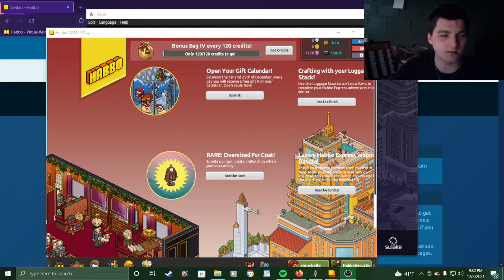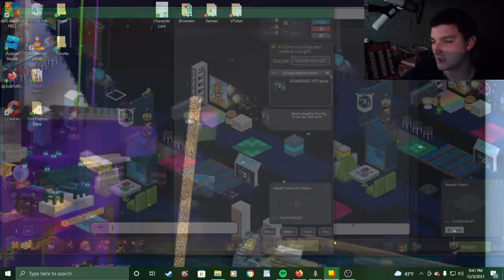Habbo Hotel Birthday Special. Funny af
Before you comment, Yes the end is supposed to cut off like that for comedic effect.